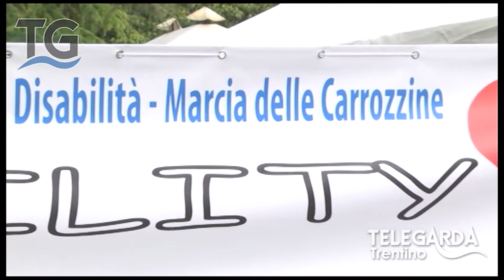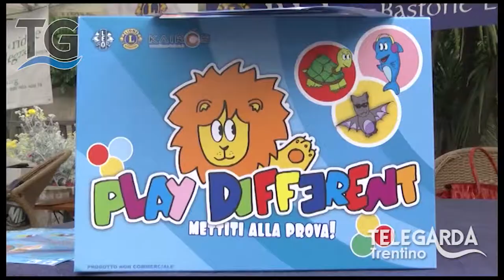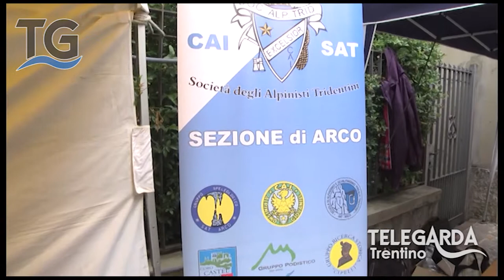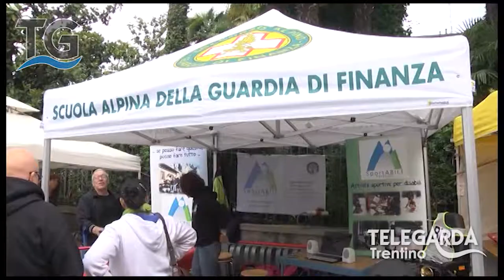Lions in campo contro la disabilità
Il gruppo Lions Alto Garda presenta le attività dedicate ai non vedenti.